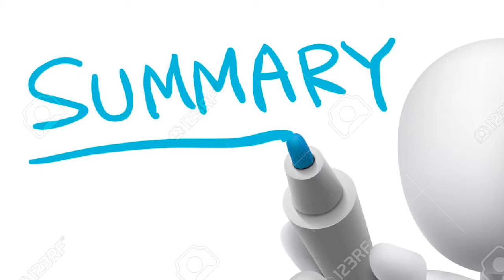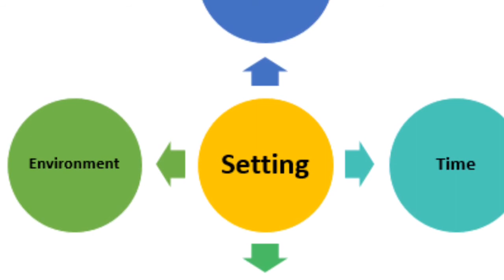A Summary of The ABC Murders By Agatha Christie